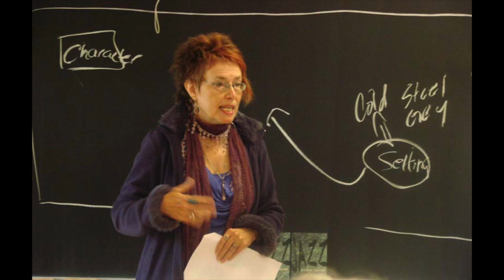Sacred Dance Summit November 2019 with Leslie Zehr & Elizabeth Glenn Copeland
Our Ancestral Call to Dance

Welcome to Day 1 of the Sacred Dance Summit!
I’m your host Leslie Zehr the author of “The Alchemy of Dance: Sacred Dance as a Path to the Universal Dancer” and my guest today is Elizabeth Glenn-Copeland.

Elizabeth is truly a modern day “wise-woman” she has so much wisdom and experience to offer us. In our conversation we talk about our historical need to dance and what that means to us in the modern times. We also discuss the importance of dance for building community, and perhaps our survival as a species, as well as our apprehension to see ourselves as dancers or even creative beings. As Elizabeth points out “we are all creative, but what are we creating”? She takes us from imagination to activism, as a shining example of how we can dance our way through our lives.